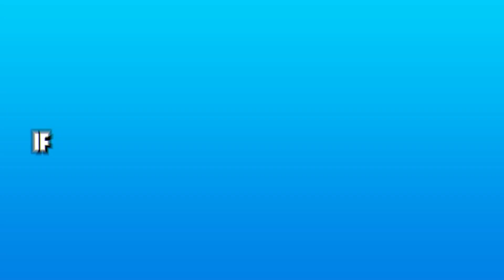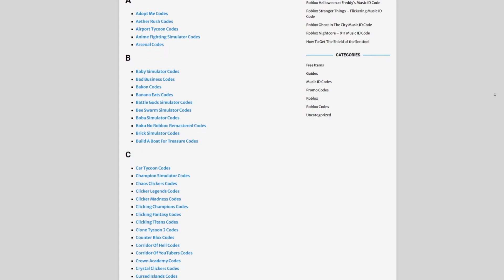SURVIVE THE KILLER CODES *800M UPDATE* ALL NEW SECRET OP ROBLOX SURVIVE THE KILLER CODES!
In this video I will be showing you awesome new working codes in survive the killer for the 800m update!